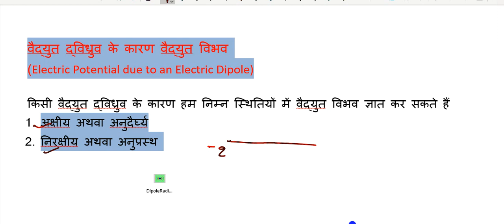Lecture-13|Chapter-3|L-3| Class-12th| वैद्युत द्विध्रुव के कारण वैद्युत विभव|Electric Potential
वैद्युत विभव ,
समविभव पृष्ठ ,
किसी स्थिर वैद्युत क्षेत्र में दो बिन्द आवेशों के निकाय तथा वैद्युत द्विध्रुव की वैद्युत विभव ,
किसी बिन्दु आवेश , #
वैद्युत द्विध्रुव एवं आवेशों के निकाय के कारण स्थिर वैद्युत स्थितिज ऊर्जा ।
# वैद्युत विभवान्तर
वैद्युत विभव
वैद्युत विभव का भौतिक महत्त्व
# पृथ्वी विभव के निर्देश के रूप में एकल बिन्दु आवेश के कारण वैद्युत विभव बिन्दु आवेशों के निकाय के कारण वैद्युत विभव
# वैद्युत द्विध्रुव के कारण वैद्युत विभव विभव प्रवणता
# विभव प्रवणता तथा
वैद्युत क्षेत्र की तीव्रता में सम्बन्ध
समविभव पृष्ठ
एकसमान वैद्युत क्षेत्र में आवेशित कण की गति वैद्युत क्षेत्र में आवेशित कण के भार का सन्तुलन वैद्युत स्थिति ऊर्जा एकसमान वैद्युत क्षेत्र में वैधुत द्विध्रुव को घुमाने में किया गया कार्य
वैद्युत क्षेत्र में वैद्युत द्विध्रुव की स्थितिज ऊर्जा आवेशित चालक का वैद्युत क्षेत्र एवं वैद्युत विभव कार्य परीक्ष निष्पत्ति अ तथा यह जिसे स्ि तक ले बिन्दु किया